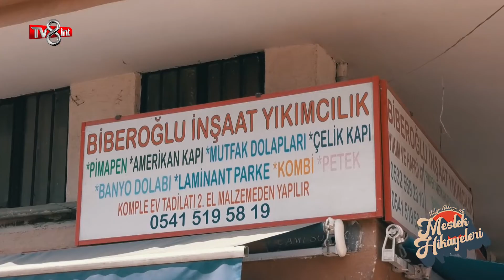BİBEROĞLU HAFRİYAT - TV8 INT / MESLEK HİKAYELERİ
TV 8 INT ekranlarında her cumartesi saat 13:00 -14:00 saatleri arasında yayınlanan "Meslek Hikayeleri" sağlıktan eğitime, tekstilden gıdaya, otomotivden inşaata, sektörde uzun yollar kat etmiş firmaları sizlerle buluşturuyor. Tüm firmaların sesi olan Meslek Hikayeleri ilk günden bu yana aynı heyecan ve güzelliklerle, sizlerle buluşmaya devam ediyor. Meslek Hikayeleri, holdinglerden KOBİ’lere, küçük işletmelere kadar ayrım gözetmeksizin ekranlarınıza konuk oluyor.